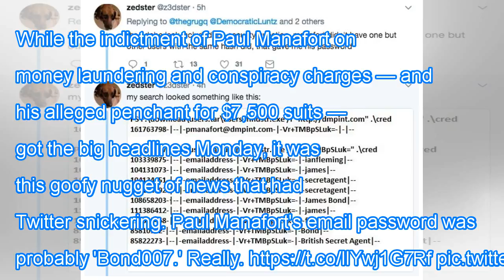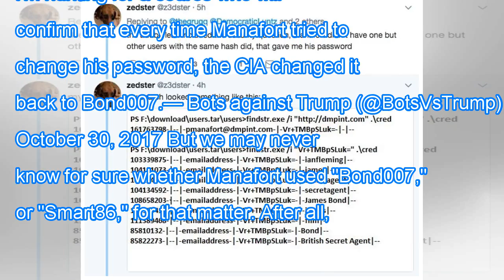Paul manafort's purported email password has twitter giggling Breaking Daily News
Paul manafort's purported email password has twitter giggling